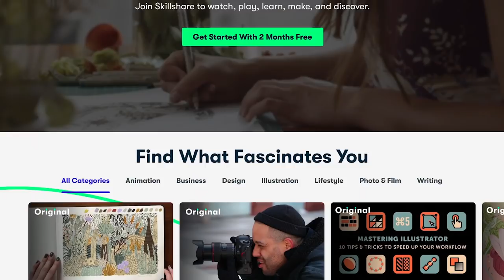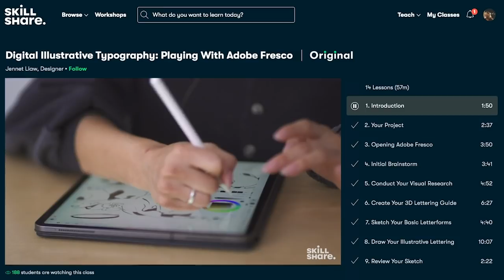Solo VAN TOUR - 2nd Van Made to Perfection for Solo Traveler - GHOST Short Tours